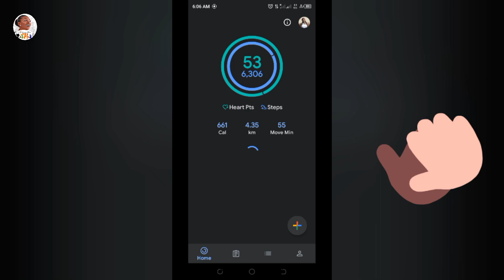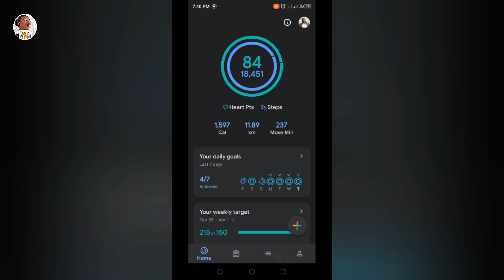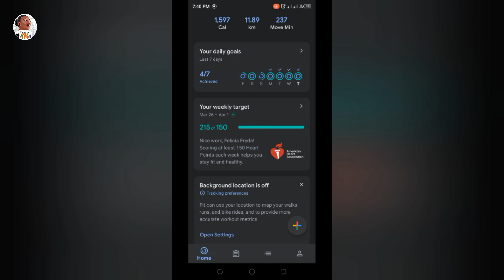🏋️WeightLossVlog:Walking-Water Intake-Poop during Weight loss+Meal Plan| 30daysweightlosschallenge💪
Hm, let us debunk Water Weight: gaining or loosing weight with water. I also share in this video, how my body changed a bit especially with respect to my "poop".

This was shot during the graduation of my special campus family so I had a bit of cheat day and i share that bit too. Eno easy but WeMove😂 Also included is my meal plan for the day.

Support us today by watching our content, liking, commenting, and sharing with friends and loved one.